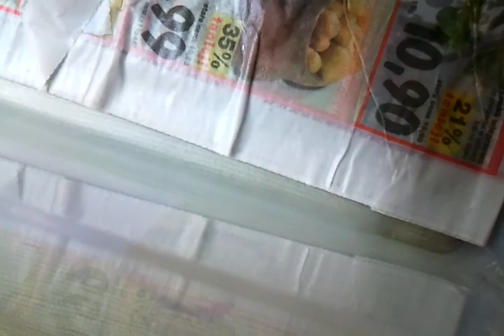boa constrictor sheds skin 2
Boa constrictor pastel sheds skin.